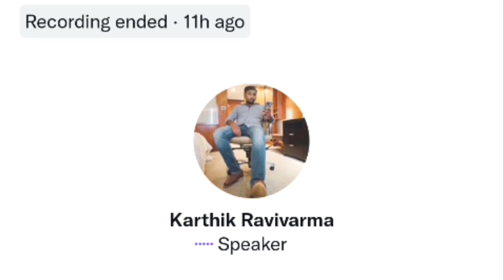ஆழ்வார் பேட்ட ஆளுடா...🎵 | itisPrashanth singing in Twitter Space | Karthik ravivarma's space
Video about karthik ravivarma's twitter time pass